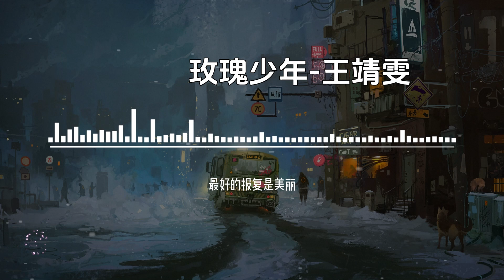王靖雯《玫瑰少年》【高音质无损音乐 动态歌词】